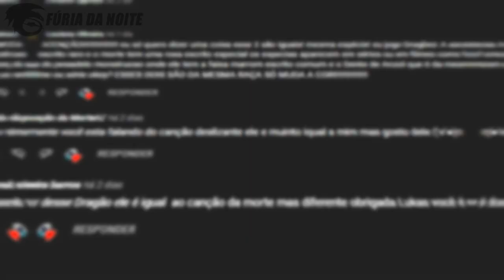FARO DE COURO! - O Dragão Rastreador | Guia dos Dragões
No vídeo de hoje eu falei sobre o Faro de Couro, uma espécie rastreadora que apareceu na série Dragões: Os Nove Reinos.